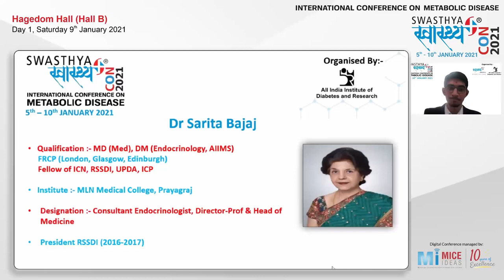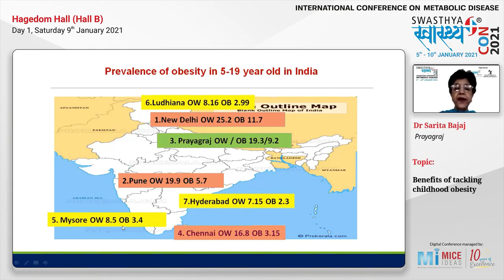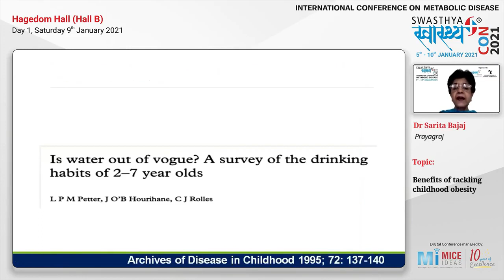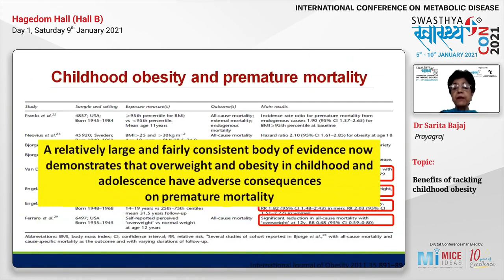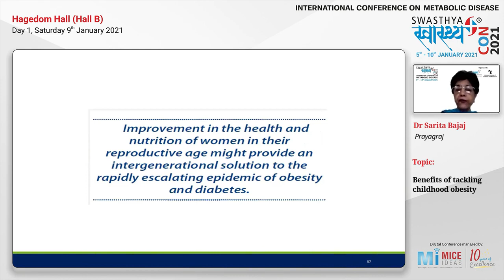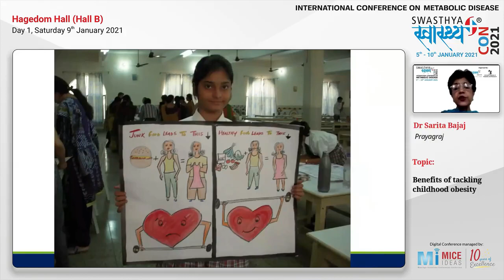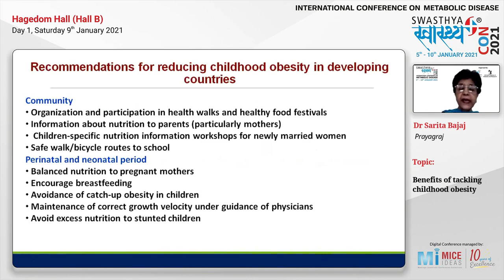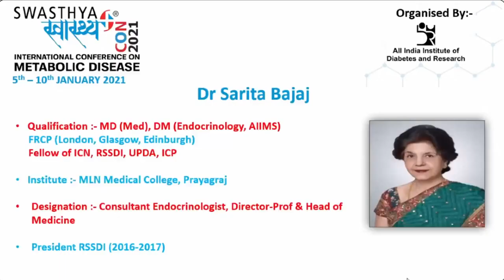Benefits of tackling childhood obesity Dr Sarita Bajaj, Prayagraj on 9th January 2021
Benefits of tackling childhood obesity
SwasthyaCON 2021
International Conference on Metabolic Diseases
SwasthyaCON 2021 was held virtually from 5th-10th January 2021. The conference is jointly organized by All India Institute of Diabetes & Research (AIIDR) & Swasthya Diabetes Care and supported by International Diabetes Federation and D FOOT International.
Considering the excitement of contributors and looking at the current scenario of COVID 19, we have planned to go Digital to learn and share.
 The theme of the SwasthyaCON 2021 is “Metabolic Unlock”. The conference has provided opportunity for participants to discuss advances in therapeutics and challenges in metabolic disease management.
In tune with the theme, conference has covered all the topics relevant to day to day clinical practice along with latest and best practices worldwide in metabolic disease care.
The faculties are International & National renowned experts who has presented state of art developments and analyses the most recent clinical data from the leading diabetes centers and academic institutions across the globe.
Dr Mayur Patel Organizing Chairman
Dr Yash Patel Organizing Secretary
Dr Sushil Patel Organizing Secretary
Dr Mona Shah Scientific Committee Chairman
Dr Kush Patel Organising Secretary
Dr Ina Patel Conference Conveyer
Dr Palak Patel Conference Conveyer